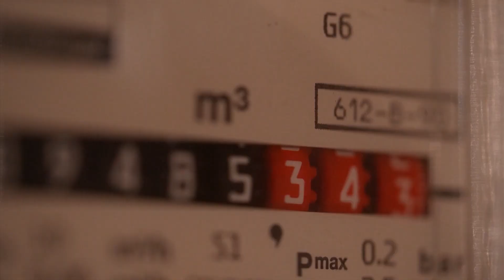Gobierno prevé la "excepción ibérica" en "3 o 4 semanas" y la oposición lo critica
Teresa Ribera ha señalado este sábado que esperan hacer operativa en "tres o cuatro semanas" la "excepción ibérica" acordada este viernes por los líderes europeos.
Los partidos de la oposición han coincidido este sábado en acusar a Sánchez de "triunfalismos" y de "propaganda" tras este acuerdo.
(Fuente: Europa Press / PSOE / EBS)